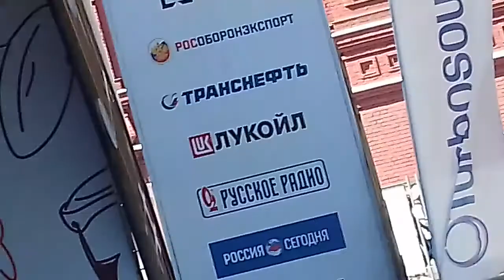Италия Альпийские Стрелки#Фестиваль Спасская Башня